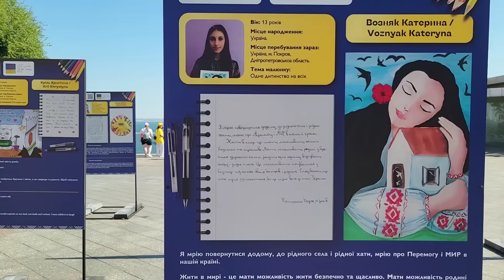Одеса, 23.08.24 День Державного прапора!!